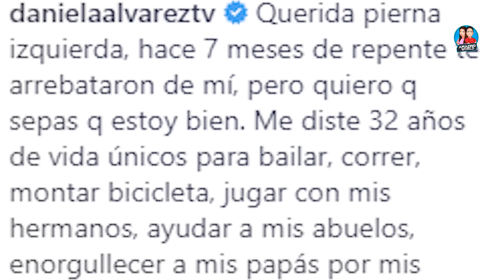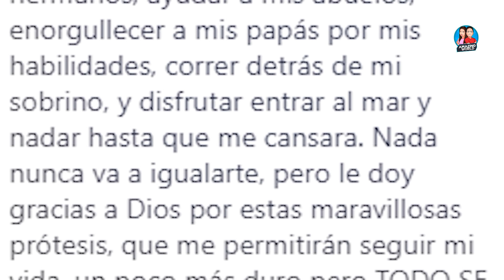"Yo soy C0RR0NCH0": Daniella Álvarez ROMPIÓ el SILENCIO, está es TODA LA VERDAD de la PALABRA